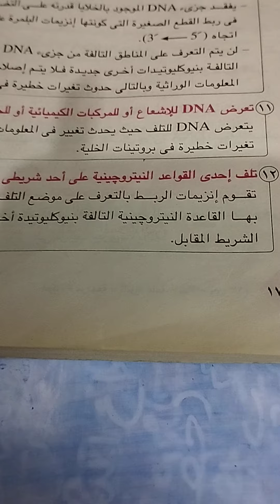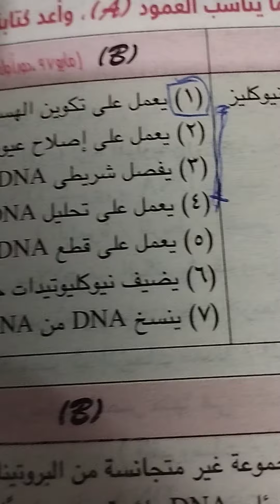رؤى دقينش تعليمى ثانوي امتحانات